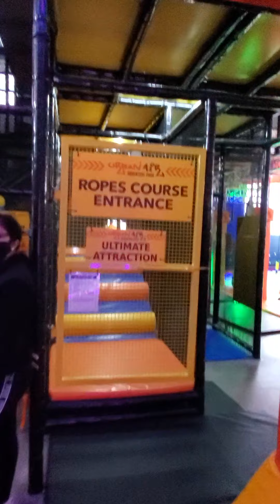Adventure Park in Dublin, OH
First time here and the kids are enjoying themselves